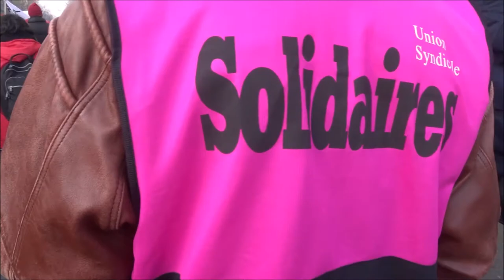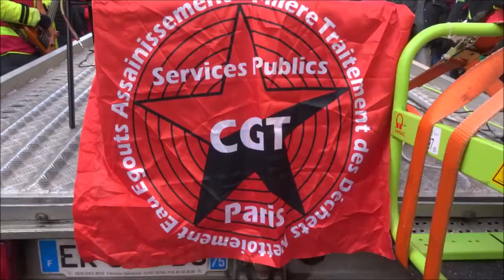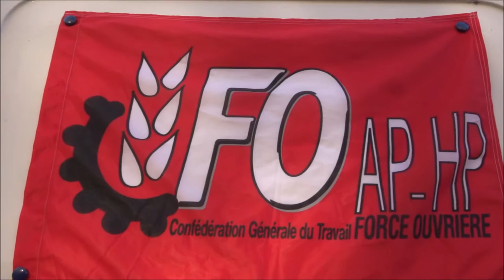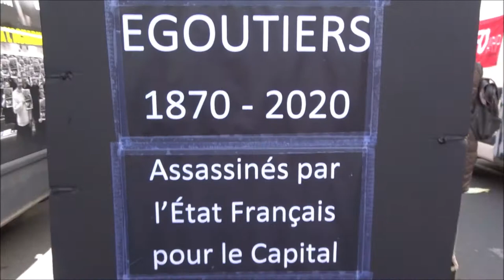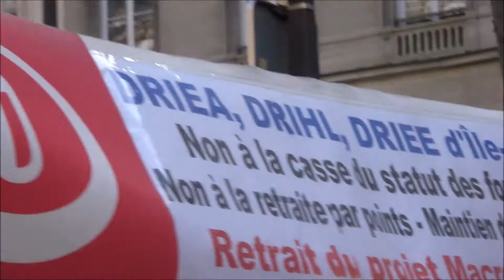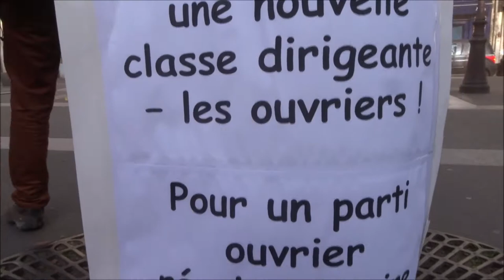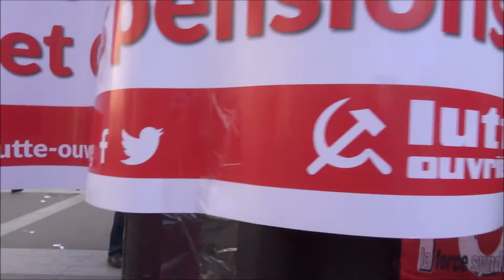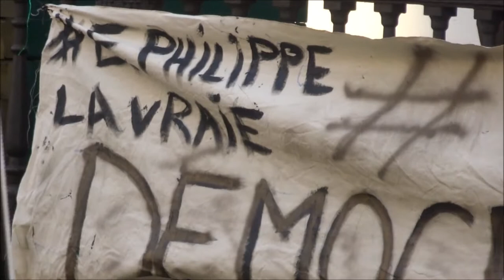Grève 24 janvier 2020 Paris retraites 24janvier syndicat gj no.3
Grève 24 janvier 2020 Paris retraites 24janvier syndicat gj no.3 greveoucreve La retraite par points poings dans ta gueule CGT GJ giletsjaunes FGJ FemmesGiletsJaunes @FemmesGiletsJaunes facebook Paris Place de la République France 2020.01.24 strike 24 January 2020 video mariepanic mariepanic2 @mariegendron @anne_hoa
* 24janvier2020 Cortège dansant féministe A cause de Macron
* 24janvier2020 watch Cortège dansant féministe A cause de Macron